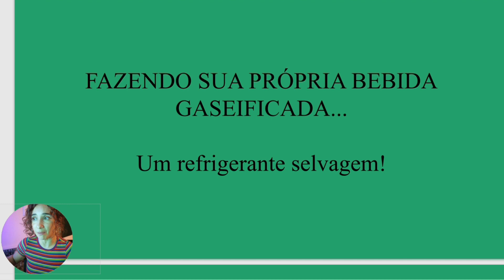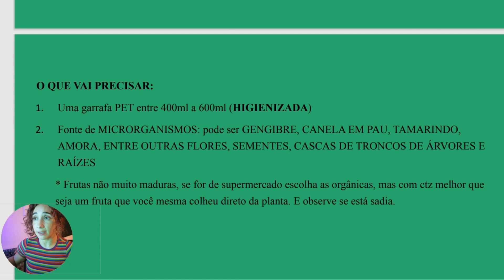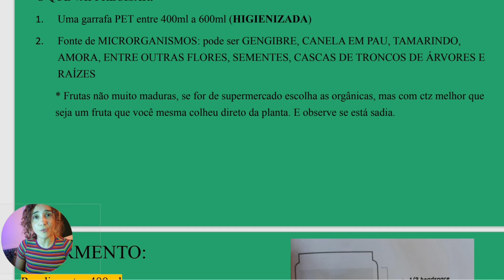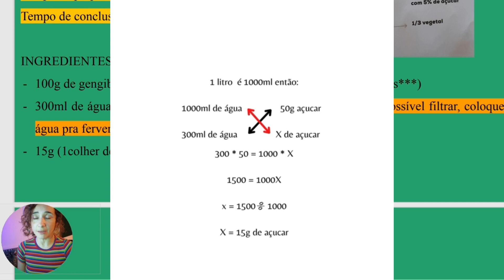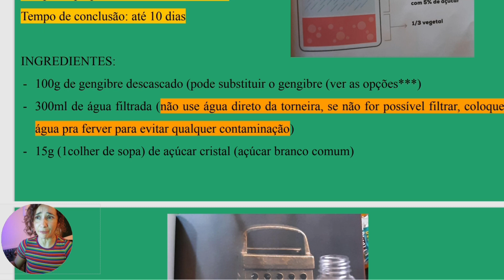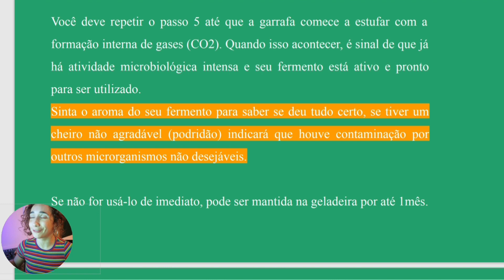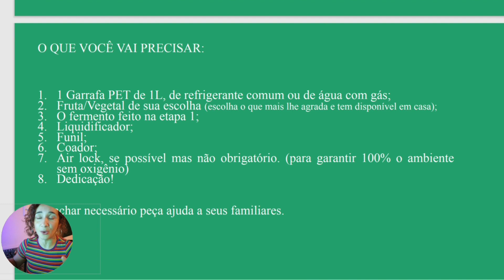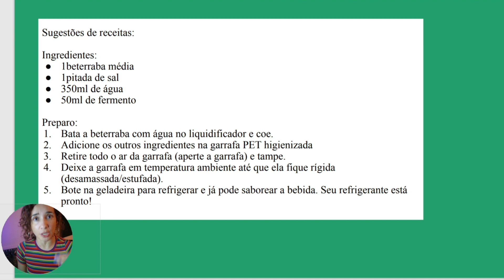REFRIGERANTE SELVAGEM - Como fazer uma bebida fermentada - Praticando fermentação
Esse vídeo é uma parte extraída do vídeo anterior do Canal (Estudo sobre fermentação - Livro Fermentação à brasileira). Vídeo para Estudo completo

Essa prática pode ser utilizada em aulas práticas nas escolas (Ensino Fundamental e Ensino Médio).

Veja o vídeo anterior para aprender mais sobre fermentação.